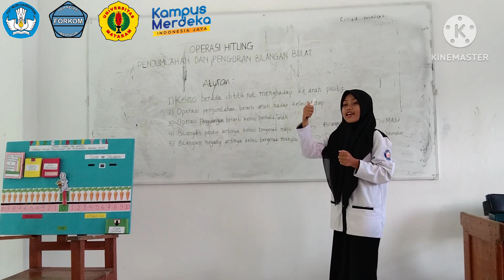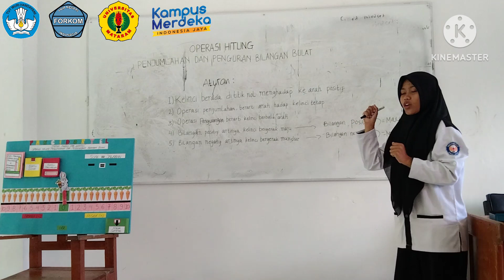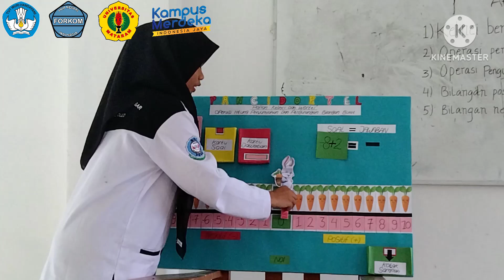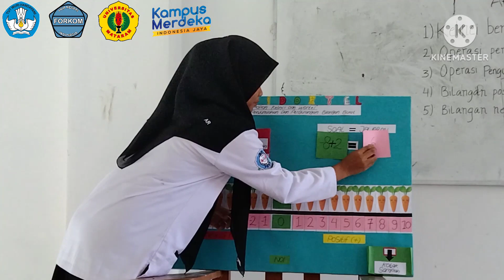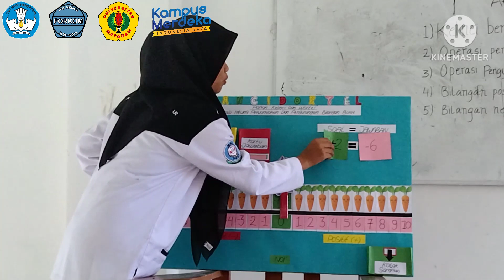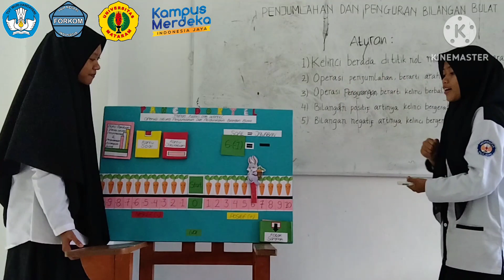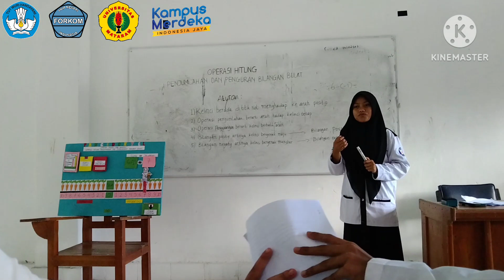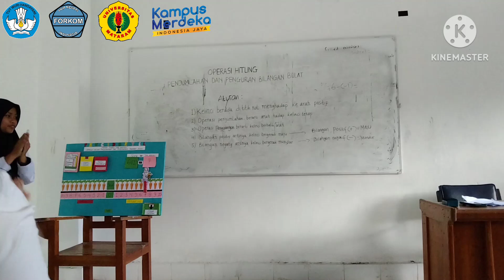08 Microteaching - Dilla Herliana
Lomba Microteaching/Lomba Mengajar Kreatif di Era Kenormalan Baru/Operasi Hitung Penjumlahan dan Pengurangan Bilangan Bulat Menggunakan Media Pancidortel

Nama : DILLA HERLIANA (A1G120006)
Prodi  : Pendidikan Guru Sekolah Dasar (PGSD) S1, Fakultas Keguruan Dan Ilmu Pendidikan, Universitas Halu Oleo

Materi/Pokok Bahasan: Operasi Hitung Penjumlahan Dan Pengurangan Bilangan Bulat.

Kompetensi Dasar:
3.2.Menjelaskan dan melakukan operasi penjumlahan, pengurangan, perkalian dan pembagian yang melibatkan bilangan bulat negatif

Indikator Pencapaian Kompetensi Dasar
3.2.1. Memecahkan soal operasi hitung penjumlahan bilangan bulat
3.2.2. Memecahkan soal operasi hitung pengurangan bilangan bulat.